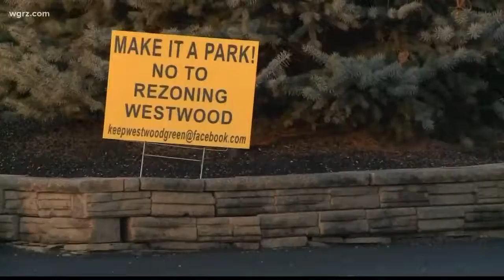Future Of Old Westwood CC Still Undetermined